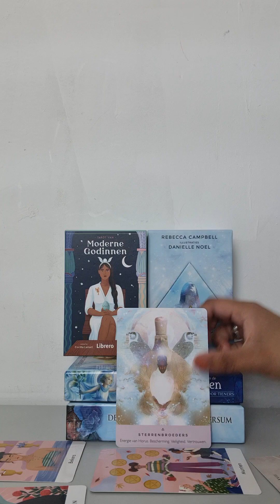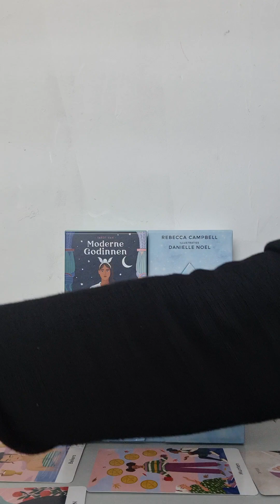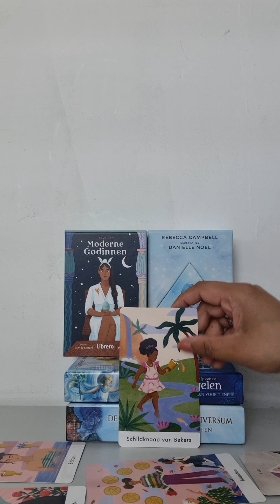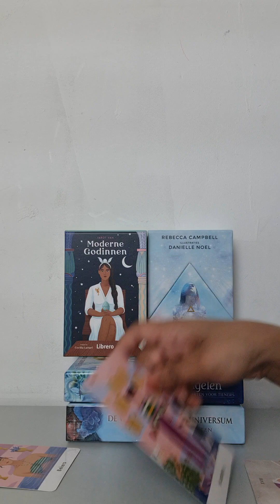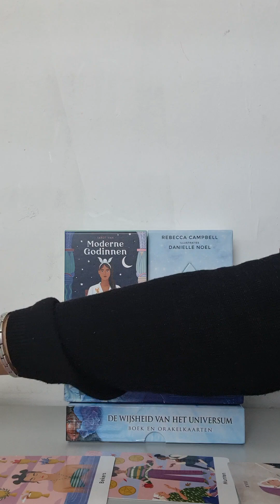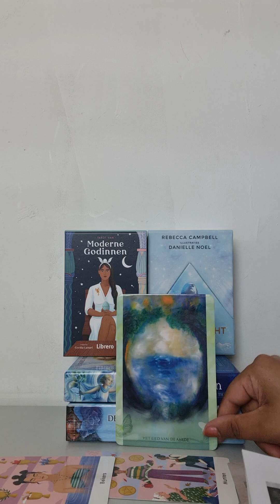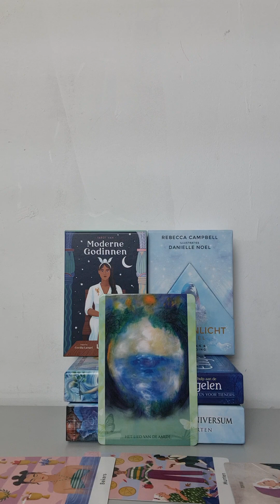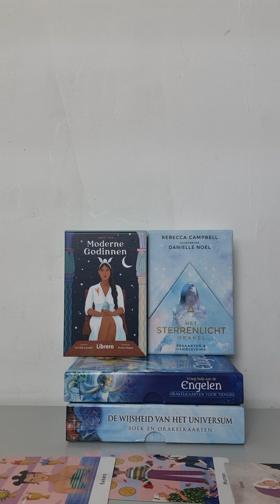Weegschaal Juni 2023❤️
Diensten van Mystic Angel Radha Tarot:

5 euro:
1 Boodschap kaartje

10 euro:
1 vraag / 1 Droomuitleg/1 Persoonlijke reading /
1 uitgebreide boodschap reading/ 1 week reading

20 euro:
Maandreading

50 euro:
Half jaar reading.

30 euro:
30 min Bel/Video call/chat consult

45 euro:
45 min Bel/video call/chat consult

60 euro:
60 min Bel/ video call/chat consult

100 euro per maand ( per maand 2 lessen)
Intuïtief Ontwikkeling

Zowel je innerlijk en je omgeving veranderd ten positieve.
Trauma verwerking.
Spirtuele groei.
En op alle gebieden van je leven.

Je krijgt:
Video call
Meditatie
Uitgebreide legging
Droomuitleg

Via WhatsApp per week:
1. Maandag boodschap kaartje
2. Woensdag Boodschap Reading
3. Vrijdag Droomuitleg
4. Zondag 1 vraag stellen

100 euro per maand:
Intuïtief Coaching:

1× Persoonlijke Maandreading
4× Persoonlijke Weekreading
2× 60 min bel/videocall consult.

1.Maandag boodschap kaartje.
2. Woensdag Boodschap Reading
3. Vrijdag Droomuitleg
4. Zondag 1 vraag stellen

YouTube: Mystic Angel Radha Tarot
Facebook: Mystic Angel Radha Tarot

Topconsulenten :
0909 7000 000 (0,90 cent per minuut)
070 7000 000 ( credits 1,00 euro  per min)
Ma, Di, Woe, Do, Vrij, Za en Zo:
19:00 - 21:00.

Liefs Radha ❤